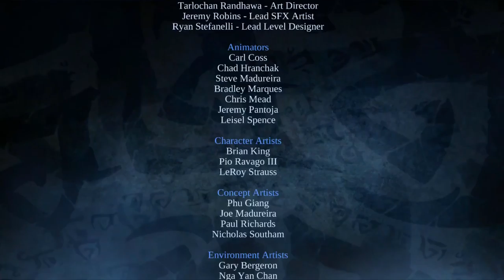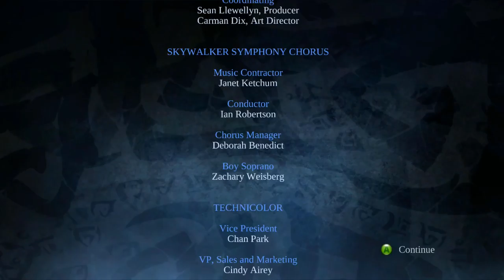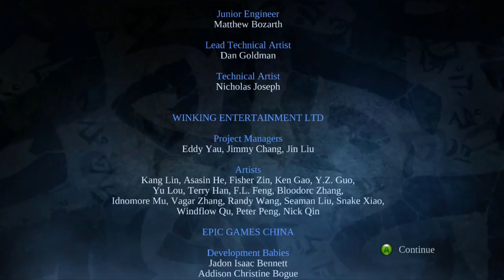Let's Play: Darksiders - Warmastered Edition - Part: 35 - ENDING [PC][HD] 1080p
Now War has the Armageddon Blade, it's time to face The Destroyer, formerly known as the angel Abaddon.

As War has seen in his vision, The Hellguard is losing the battle against The Destroyer. Azrael will help War one last time and sends War to the battleground...